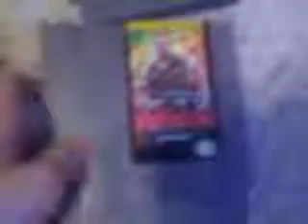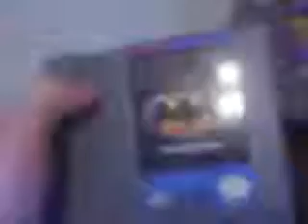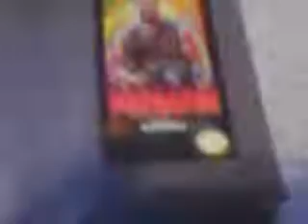My recent pickups #1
Some pick ups ive gotten over the past week or so enjoi